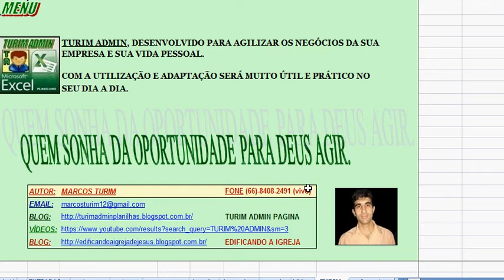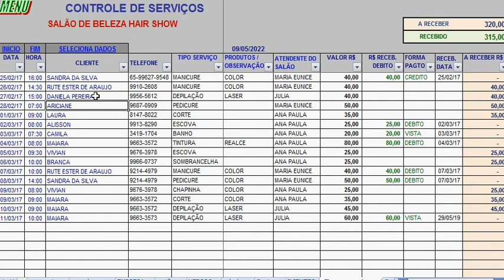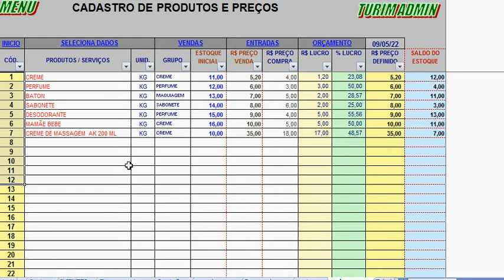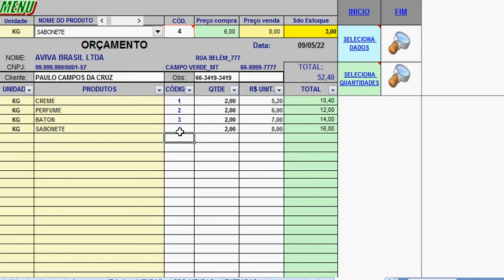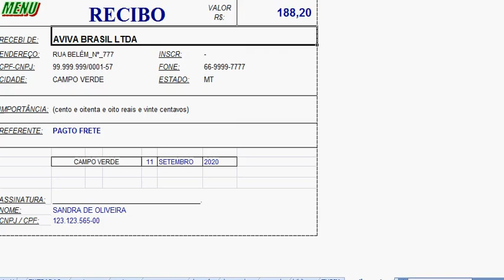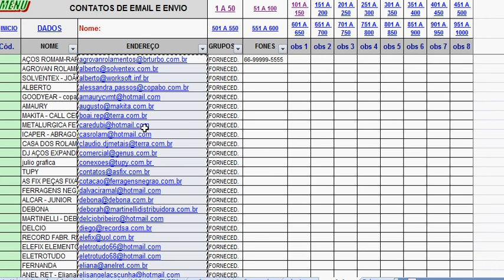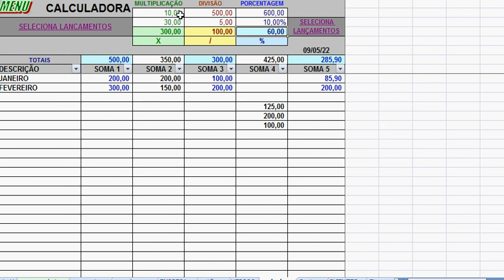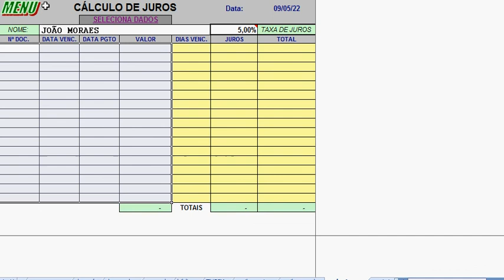PLANILHA FINANCEIRA COMPLETA TURIM 2 9 28 PLANILHAS COM ESTOQUE - PROGRAMA EMPRESAS FINANCEIRA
PLANILHA FINANCEIRA COMPLETA TURIM ADMIN 2.9 28 PLANILHAS -  Taxa Anual 180,00 -  To no Zap 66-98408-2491.
Planilha completa de finanças com caixa, banco, clientes, contas a pagar, receber, cadastro produtos, vendas, estoques, serviços, comissões,  orçamentos, recibos, salários e vários utilitários que vem nele.
Valor do Programa e Sistema Turim Admin completo:
PROMOÇÃO - Valor da Taxa uso anual R$ 180,00.